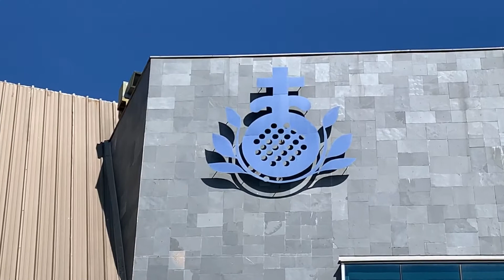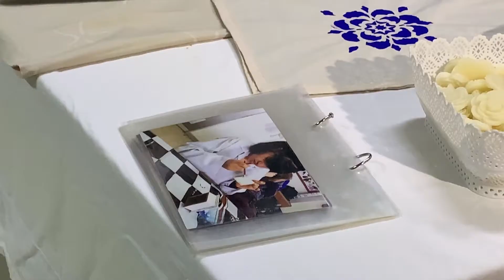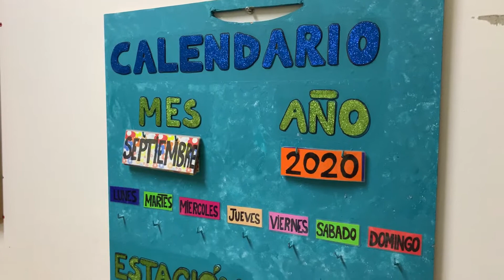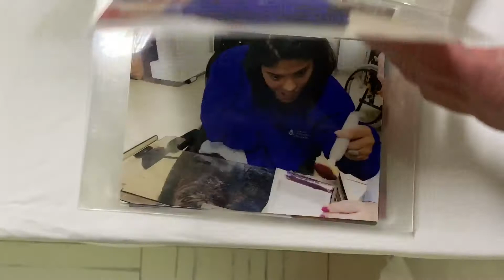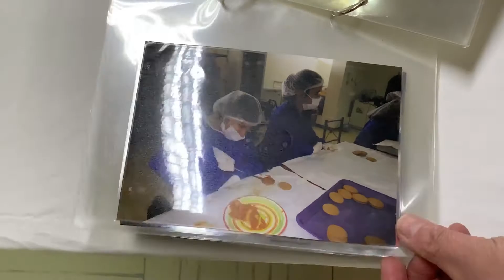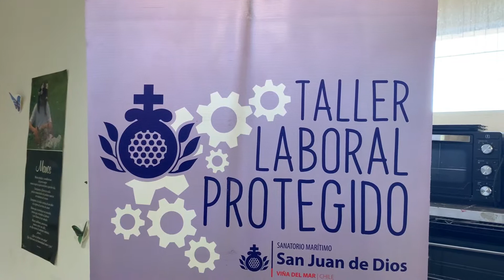Taller laboral protegido del Sanatorio Marítimo es seleccionado en programa del Fosis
La iniciativa que entrega 4 millones de pesos a la agrupación busca apoyar a grupos y/u organizaciones, cuyos miembros se encuentran en situación de vulnerabilidad, pobreza o extrema pobreza, para el desarrollo de una iniciativa de inversión productiva definida, con el fin de mejorar el crecimiento de sus actividades económicas.